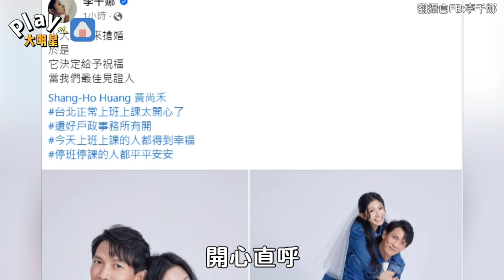恭喜！李千娜颱風天宣布結婚 《少年吔》CP假戲真做「曬超閃大鑽戒」